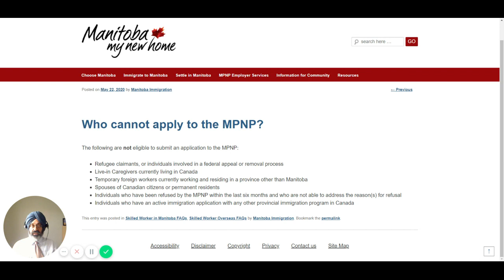Manitoba PNP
AMARJOT SINGH